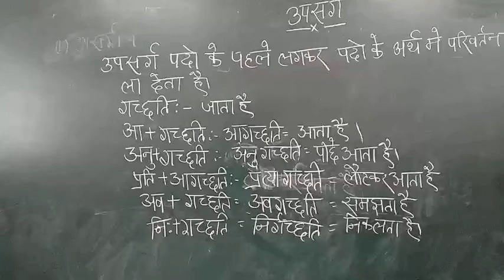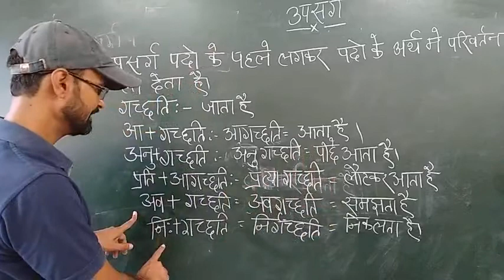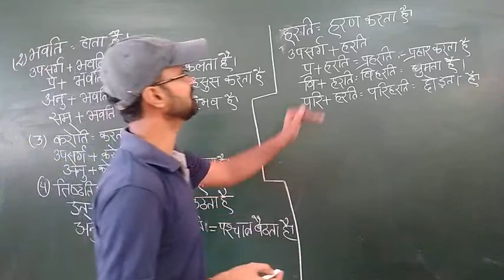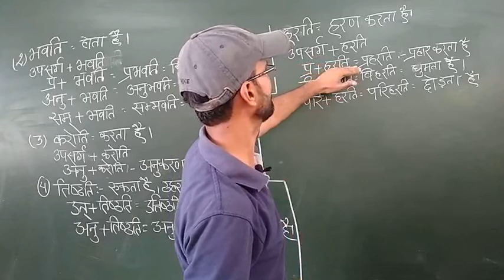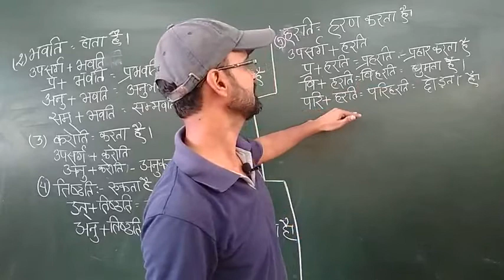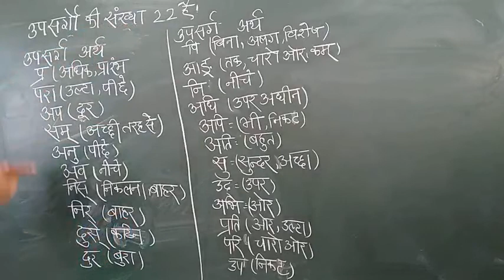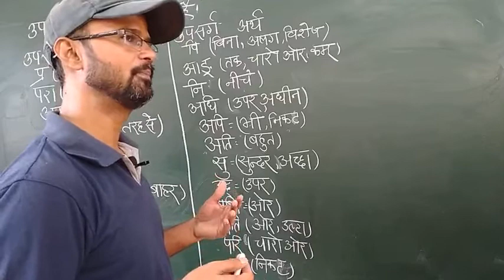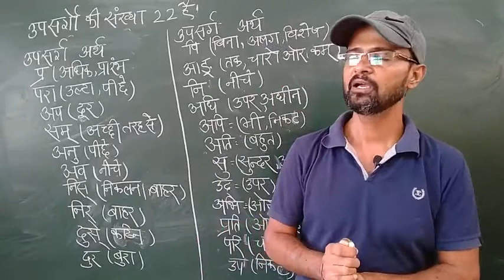upsarg in sanskrit